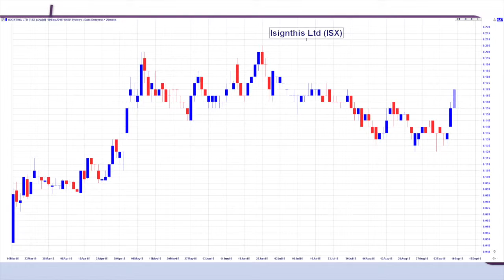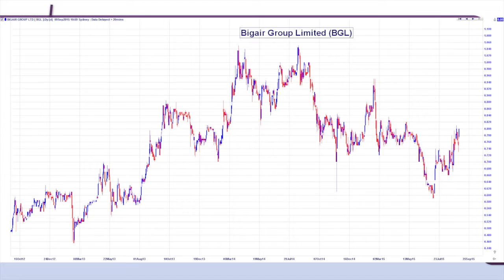Dornbusch Download 9/09/15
Toowoomba financial planners Dan Marks and Andrew Wielandt from Dornbusch Partners discuss ETFs, self managed super funds, and the shares to watch.